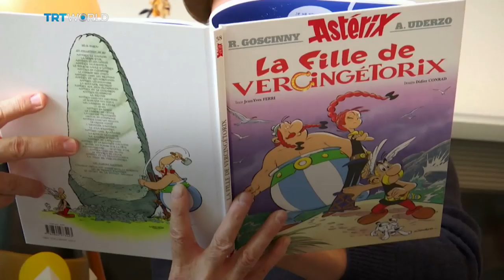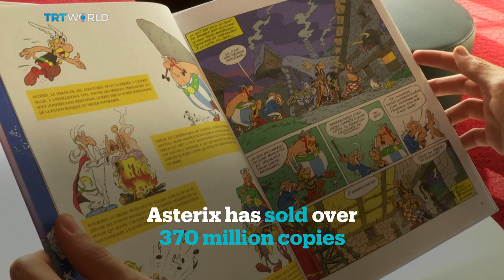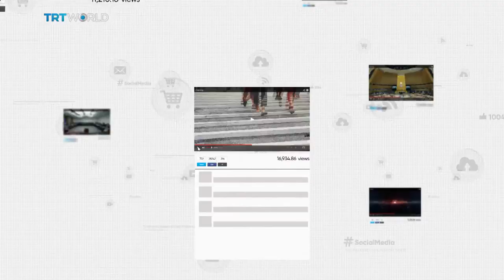Adrenaline! 60 years later, ‘Asterix’ has its first female heroine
Adrenaline is the first female heroine in Asterix, one of the world’s most popular comic series. She will make her debut in the Asterix and the Chieftain’s daughter.